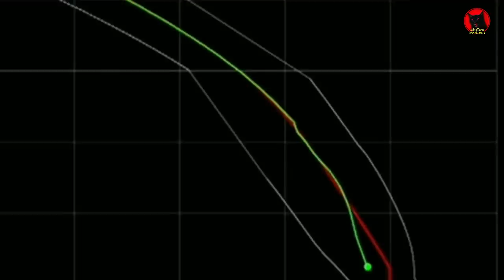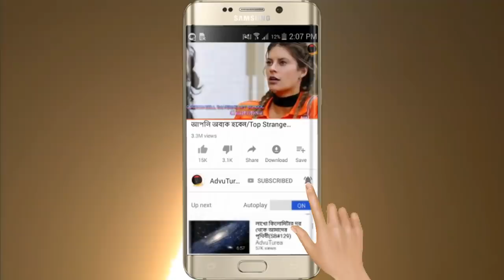আসলেই কি ভারতের চন্দ্রযান ২ মিশন অসফল হল?/India Loses Contact with Chandrayaan 2 Moon Mission